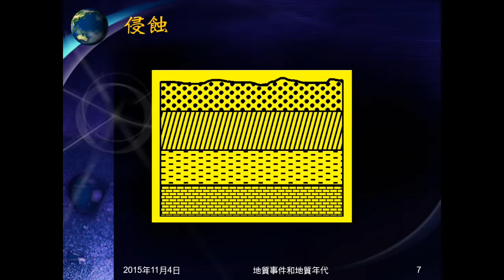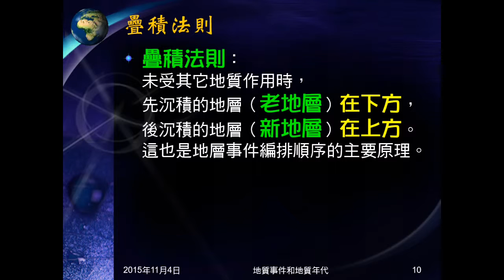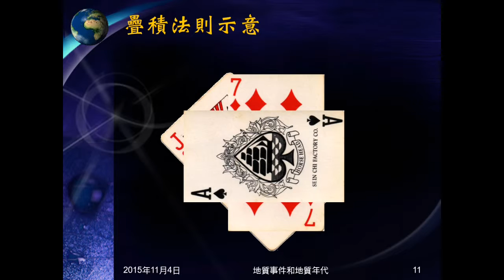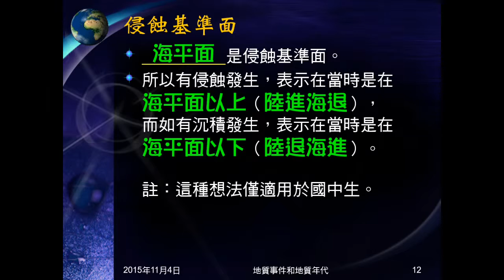104學年地科＿地質事件01：原始水平律；疊積法則；侵蝕基準面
介紹原始水平律、疊積法則，複習侵蝕基準面。說明疊積法則如何判斷先後次序。侵蝕基準面如何判斷海進海退。